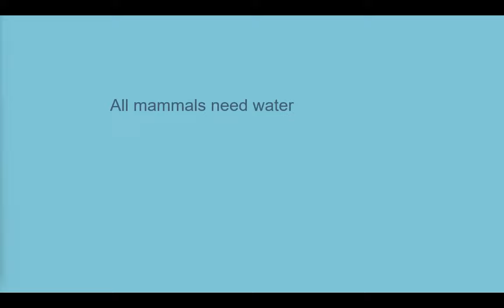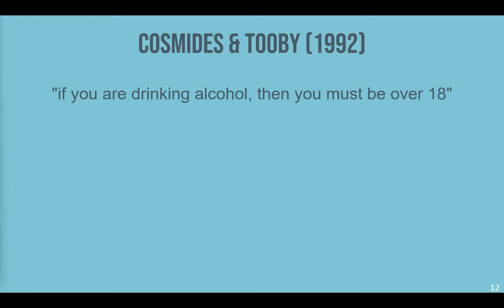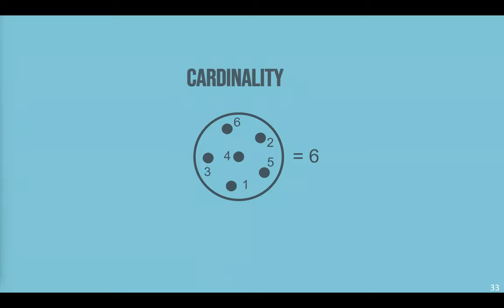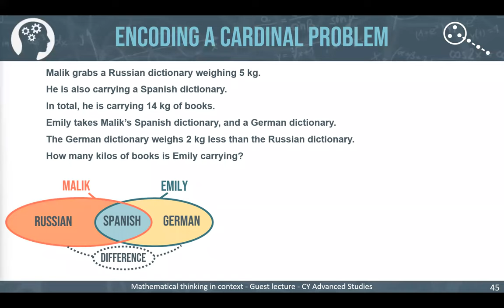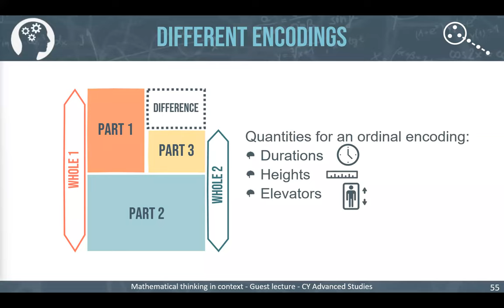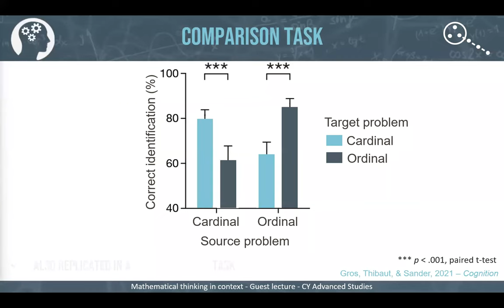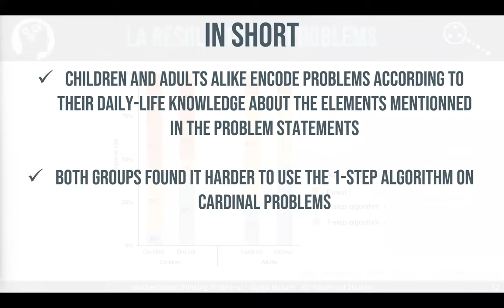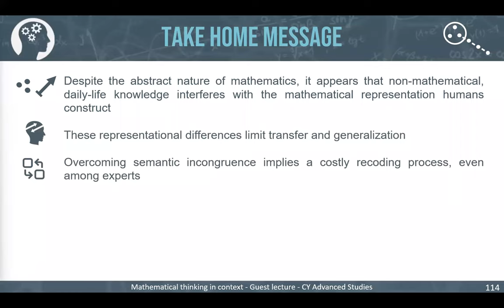Guest Lecture: Hippolyte Gros - Mathematical thinking in context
Mathematical thinking in context: When daily-life knowledge interferes with problem solving

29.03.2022 @ CY Advanced Studies I CY Cergy Paris Université

With its context-independent rules valid in any setting, mathematics is considered to be the champion of abstraction, and for a long time human mathematical reasoning was thought to follow nothing but the laws of logic. However, the idea that mathematics is grounded in nature has gained traction over the past decades, and the context-independency of mathematical reasoning has come to be questioned. The thesis we defend concerns the role played by general, non-mathematical knowledge on individuals’ understanding of numerical situations. We propose that what we count has a crucial impact on how we count, in the sense that humans' representation of numerical information is dependent on the semantic context in which it is embedded. More specifically, we argue that daily-life knowledge about the entities described in an arithmetic word problem can shape its interpretation and influence the strategy used to solve it, even among experts. We investigate this thesis using behavioral and physiological data collected among diverse populations, ranging from 2nd graders to expert mathematicians and math teachers. We discuss the general educational implications of these effects, and we propose new directions for future research on this crucial issue.

Hippolyte Gros is Senior Lecturer in Cognitive Sciences, Learning, Development, Cognition Team - Laboratory Paragraphe